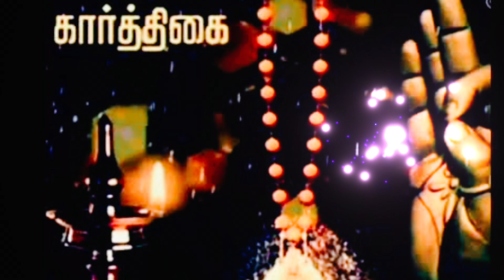கார்த்திகை மாதம் 2024! வாழ்க்கையை வளம் பெற செய்யும் வழிபாடுகள் பல மடங்கு பலனைத் தரும்! எப்படி? ஏன்?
உங்கள் வாழ்க்கையில் வெற்றி, யோகம், அதிர்ஷ்டம், பணம், பொருள், செல்வம், செல்வாக்கு & சொல் வாக்கு பெற !!!

1) கல்வியில் சிறக்க
2) தொழில் விருத்தி அடைய
3) வியாபாரம் பெருக
4) அரசு & தனியார் வேலை கிடைக்க
5) திருமணம் & குழந்தை பாக்கியம் பெற
6) நீதிமன்ற வழக்குகள் தீர
7) வாஸ்து குறைபாடுகள் நீங்க
8) காதல் பிரச்சினை விலக
9) ஆண் பெண் வசியம்
10) எதிரி & சொத்து பிரச்சினை நீங்க
11) வீடு & மனை வாங்க விற்க பரிகாரம்
12) காத்து கருப்பு &  செய்வினை &  பில்லி சூனியம் ஏவல் நீங்க
13) கண் திருஷ்டி நீங்க
14) குல தெய்வம் & இஷ்ட தெய்வம் வசியம் செய்து தரப்படும் & தீட்சை கொடுக்கப்படும்
15) கணவன் மனைவி ஈடு மருந்து கிடைக்கும்

எங்களிடம் ஸர்வ காரிய ஸித்தி அஞ்சனம் (மை) & அனைத்து விதமான வசிய எந்திரங்களும் கிடைக்கும்.

உங்களின் வாழ்க்கையில் உள்ள எல்லா விதமான பிரச்சினைகளுக்கும் எந்திரம் மந்திரம் தந்திரம் முறையில் 100% உடனடியான தீர்வு கிடைக்கும்.
திருமதி. பவானி மாரியப்பன்  B.com M.A
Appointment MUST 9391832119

வணக்கம். இந்தப் பதிவில் 2024 ஆம் ஆண்டில் கார்த்திகை மாதம் ஆரம்பிப்பது எப்பொழுது? இந்த மாதத்தின் சிறப்புகள் என்னென்ன? என்பது பற்றிய பல தகவல்கள் தெளிவாக கொடுக்கப்பட்டுள்ளது. நன்றி 🙏